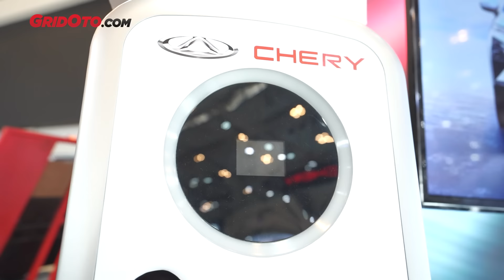MOBIL LISTRIK OMODA 5 EV SUDAH BISA DIPESAN, CUMA Rp 10 JUTA | GridOto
Halo teman-teman.

Chery Indonesia memperkenalkan mobil listrik Chery Omoda 5 EV di ajang GIIAS 2023.

Mobil listrik yang dibangun dari basis Omoda 5 ini punya tampang yang jauh lebih ganteng dengan tema X-Face.

Mobil listrik yang bakal langsung dirakit di Indonesia ini bisa jalan sejauh 450 km dalam sekali pengisian baterai.

Selain itu, pengisian baterainya juga lebih cepat. Dari 30-80% cuma butuh waktu 35 menit.

Buat teman-teman yang berminat juga bisa langsung datang ke hall 9 booth Chery di GIIAS 2023 cukup dengan down payment sebesar Rp 10 juta.

Supaya gak penasaran langsung simak video ini ya.